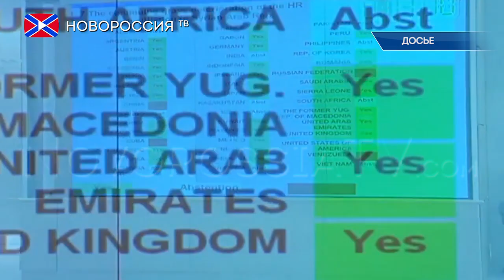МИД ДНР приветствует поддержку и рекомендации ООН в адрес Украины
Накануне в МИД ДНР отметили, что рекомендации, содержащиеся в опубликованном недавно докладе Управления Верховного комиссара ООН по правам человека о ситуации на Украине, созвучны с положениями предложенного Республикой проекта дорожной карты выполнения Минских договоренностей.
«Рекомендации ООН в части обеспечения свободы перемещения, реализации социальных и экономических прав граждан коррелируют с первым пунктом нашей дорожной карты по выполнению Минских соглашений: об отмене режима «АТО», транспортной и экономической блокады, а также об отмене всех нормативных правовых актов, в которых заявлено отступление от обязательств Украины по основным международным актам о правах человека и гражданина. В связи с этим мы приветствуем внезапную поддержку со стороны столь значимой международной организации» - заявили во внешнеполитическом ведомстве Донецкой Народной Республики.
Напоминаем, что доклад Управления верховного комиссара ООН по правам человека о положении в области прав и свобод на Украине был опубликован 3 июня и представлен помощником генсека ООН Иваном Шимановичем, который ранее побывал на территории Украины и Донбасса. Доклад, в частности, содержит информацию о пытках, применяемых украинской службой безопасности к необоснованно задержанным лицам.